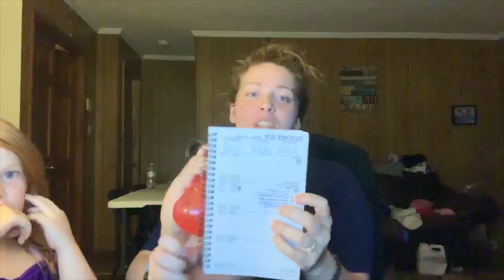How To CRUSH Your Goals with a Power List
It’s important to live present without overwhelming our goals and all the beautiful things that are coming our way in life.

I like to make every day a game and the power of winning the day is phenomenal and always pushes me to reach my goals.